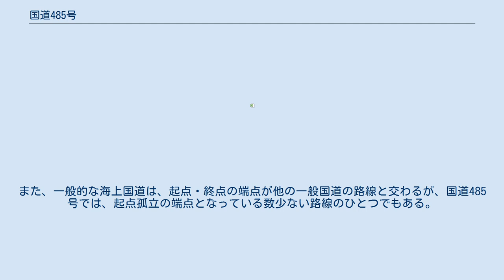国道485号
国道485号（こくどう485ごう）は、島根県隠岐郡隠岐の島町から島後、島前西ノ島を経由し、松江市に至る一般国道である。
 島根県の日本海沖に浮かぶ隠岐諸島島後の隠岐の島町から島前・西ノ島と海上区間を経て、島根半島の七類港より松江市の中心市街とを結ぶ、延長約166 kmの一般国道で、主な通過地は西ノ島町である。
1993年（平成5年）に政令で追加指定された海上国道3路線のうちのひとつでもある。
島根半島では、七類港からの単独区間（実延長区間）が約2 kmほどで終わり、松江市美保関町森山 - 下東川津町間は国道431号と重用する。
終点付近で松江道路（山陰自動車道）と連絡する松江だんだん道路は、国道485号の自動車専用道路である。
 なお、松江市内ではたびたび渋滞しているが、その他の区間は比較的交通量が少ない。
 島根県の隠岐諸島（島前・島後）と本州の松江市七類港との間に海上区間が2区間があり、海上区間97.6 kmは総延長の6割弱を占める。
海上区間の延長は、国道58号、国道390号に続いて3番目の長さを有する。
海上区間に相当する島後西郷港 - 島前（西ノ島）別府港 - 松江市七類港の航路には、隠岐汽船によるフェリーと高速船の路線が就航する。
かつて、西ノ島浦郷港 - 七類港間のフェリー航路も就航していたが、西ノ島バイパス開通を機に2007年をもって終了している。
また、一般的な海上国道は、起点・終点の端点が他の一般国道の路線と交わるが、国道485号では、起点孤立の端点となっている数少ない路線のひとつでもある。
 トンネル 起点から